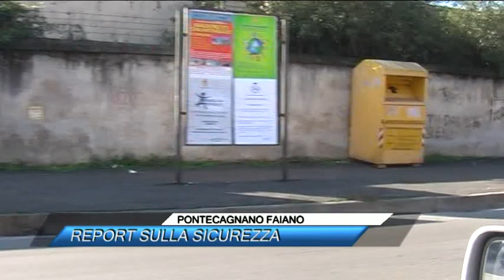PONTECAGNANO FAIANO REPORT SULLA SICUREZZA